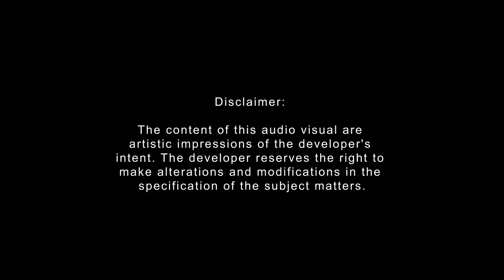Devasthali Township, Premium Villas, Walk through @Ramnagar Road Kashipur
Project : DevasthaliTownship, Devasthali Villa, Ramnagar  Road , Kashipur, Uttarakhand
Unit Type : 3/4/5/6 BHK Villa
Address : Devasthali Township, Ramnagar Road, Kashipur - 244713

About Project :
Nestled delicately in the lap of nature, surrounded by precious flora and fauna, Devasthali aims to be a landmark address of class and comfort in the Kashipur and Corbett Region. The extraordinary luxury habitat spreading over 14 acres, is connected by roads on three sides and is located on NH 309.Devasthali will be home to luxury villas, apartments, ample greens along with a Hotel and a commercial centre. Impeccable Design, Space Combine, an internationally renowned architectural firm has designed Devasthali. Space Combine has set a benchmark in India and abroad for creating elegant architecture and redefining space planning to cater to the modern needs of lifestyle.

JVPL is a part of Himgiri-group, which has years of experience in a multitude of prolific businesses. The group forayed into establishing impeccable lifestyle spaces and redefining the spectrum of reality in the country. The group is managed by the well established entrepreneurs of Uttarakhand. All the companies belonging to the group are managed by highly qualified professionals of repute. The group has ventured into diverse business activities ranging from Vegetable Oil, Vegetable Ghee, Textile, Steel Melting and Rolling, Horticulture, Cold storage and Agriculture. The group is amongst India's most diversified and trusted conglomerates of Uttarakhand.

Disclamer :  This walkthrough shows the initial concept of the project. Now, many things have changed and we request you to visit the project.

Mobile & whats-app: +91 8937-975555